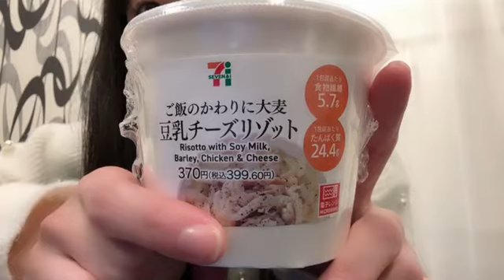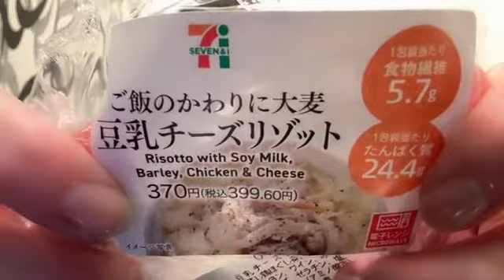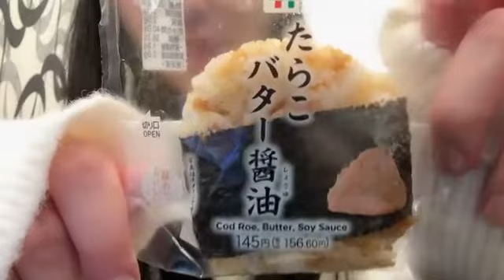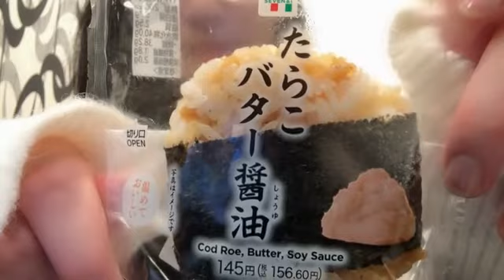SHOWROOM 信濃 宙花（STU48 ドラフト3期生） 2024年01月31日23時16分58秒